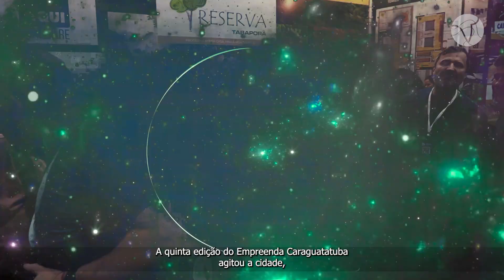ACONTECEU EM CARAGUATATUBA - 28 E 29 DE OUTUBRO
Veja o que rolou nos dias 28 e 29 de Outubro em Caraguatatuba